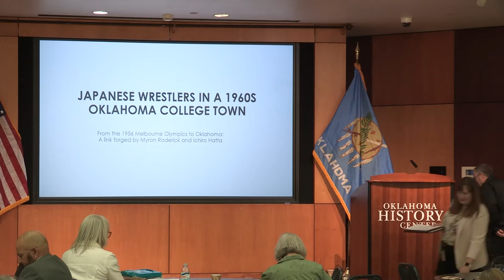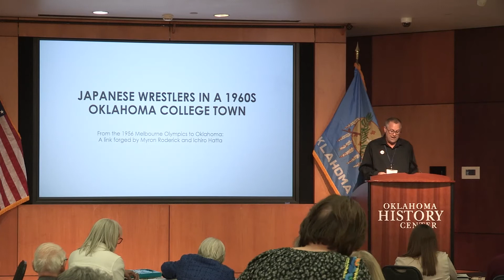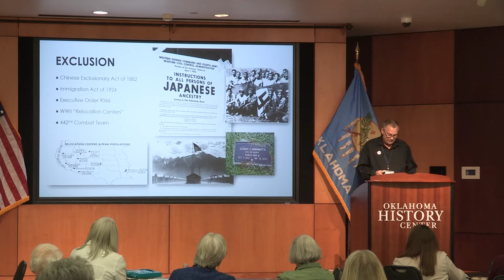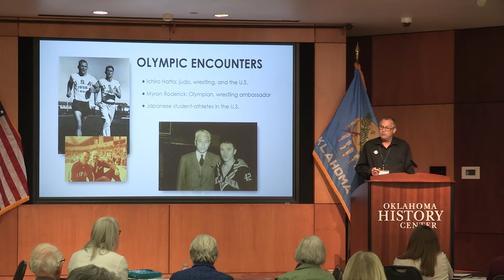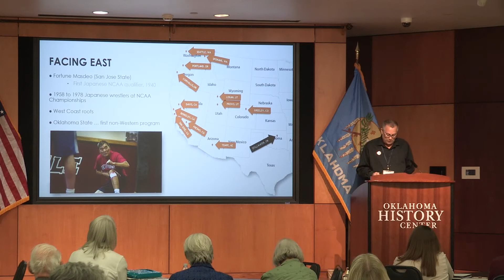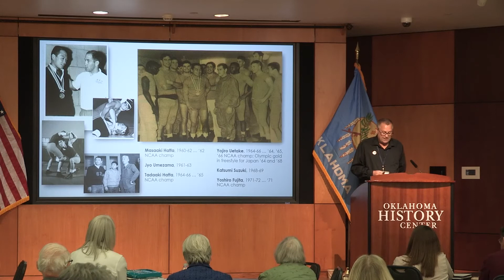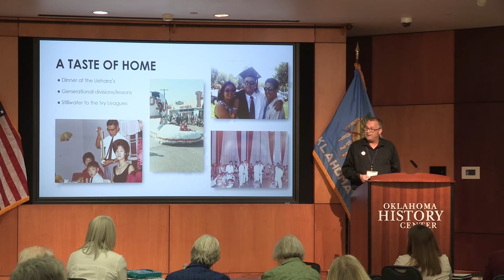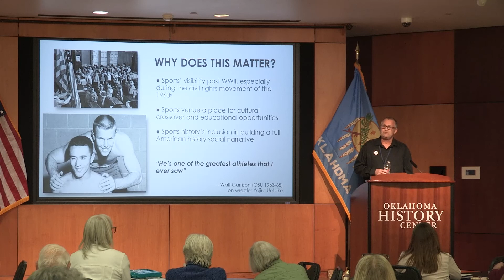“Japanese Wrestlers in a 1960s Oklahoma College Town”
“Japanese Wrestlers in a 1960s Oklahoma College Town,” presented by Roger Moore, is part of “Perspectives in History,” the 2022 Oklahoma History Symposium. Following World War II, relations between Japanese and American conservatives were strained for myriad reasons. Negative attitudes toward those of Asian descent in the US dated to the nineteenth century and continued with the internment camps of the 1940s; the end of World War II and the dropping of atomic bombs led to mistrust and tensions in the decades to follow

Representing a small, rural community in Oklahoma, wrestler Myron Roderick forged a relationship with Japanese wrestling representatives at the 1956 Summer Olympic Games in Melbourne, Australia. This connection led to Japanese wrestlers attending Oklahoma State University in the 1960s.

This session will reveal how wrestling can be a model to show sports’ ability to soften cross-cultural and racial divides. Despite often negative and stereotypical attitudes toward Japanese elsewhere, a small Midwestern community was able to accept and participate, although minimally, in attempts at healing the racial divide created by World War II.